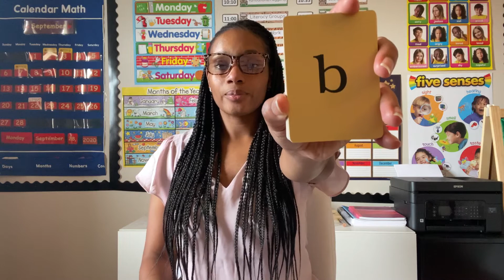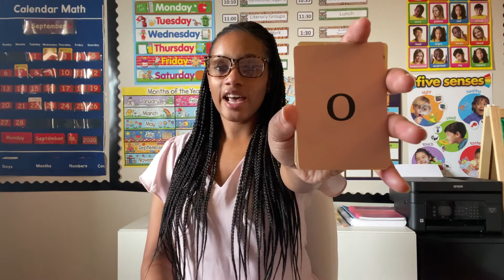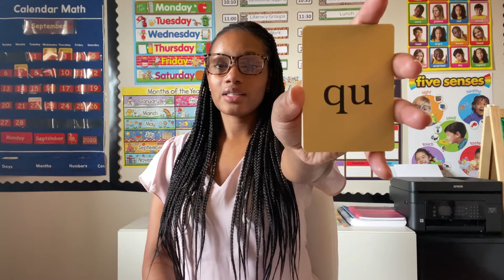Kindergarten Heggerty Phonemic Awareness Lesson- Week 3 Monday